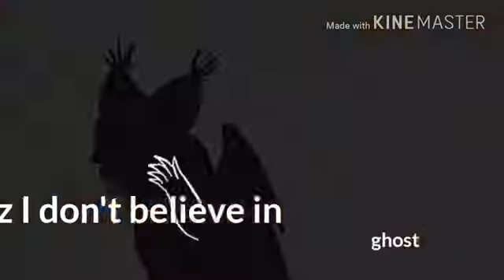Ghosts meme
Oc Aiden belongs to me created by xxkatieochanxx